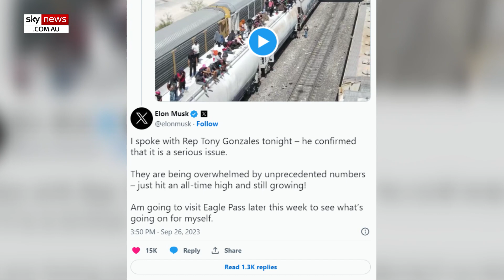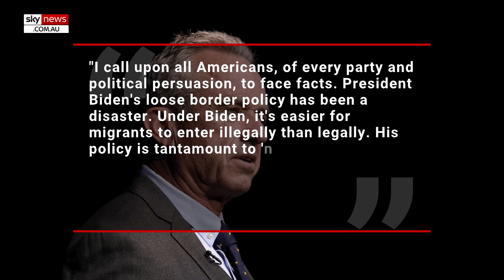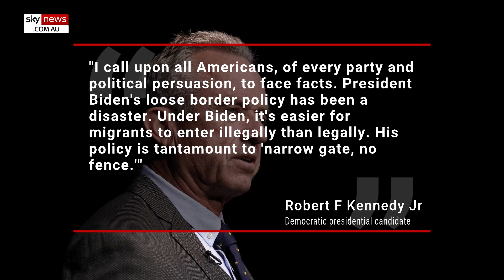Elon Musk vows to visit US southern border amid worsening migrant crisis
Tech billionaire Elon Musk will visit the US southern border in Eagle Pass, Texas in the coming days amid the ongoing migrant crisis

The owner of X, formerly Twitter, took to the platform on Tuesday (local time) to say he had spoken with Representative Tony Gonzales who confirmed it was a serious issue.

Migrant numbers have surged in July and August with more than 230,000 encounters at the border, marking the highest August on record, according to Fox News.

New York City is under immense pressure to provide shelter for the more than 110,000 migrants who have arrived since early last year.

US President Joe Biden has faced scathing criticism for his immigration policies, with Democratic presidential candidate Robert F Kennedy Jr recently calling them a “disaster”.